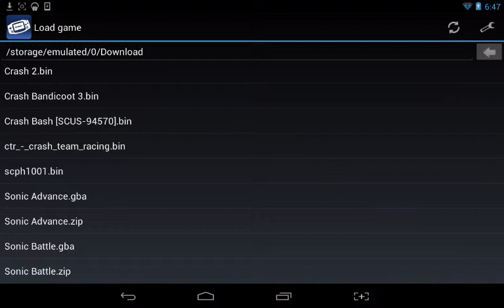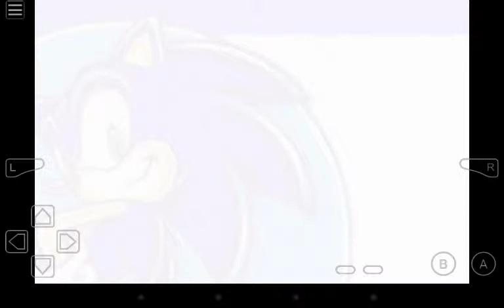Sonic Advanced part 1